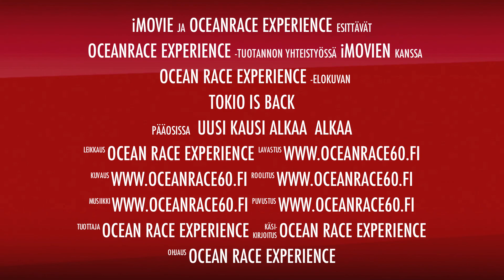TOKIO II IS BACK